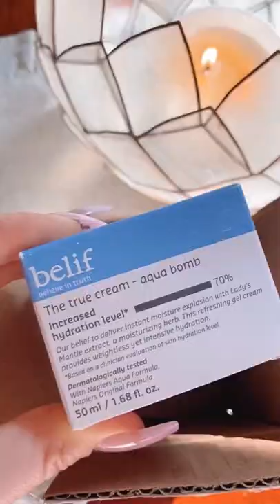baby soft skin cream